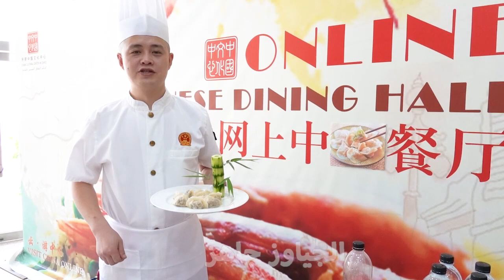المطبخ الصيني _الحلقة الـ14_الجياوز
حلقتنا الـ14 مع الجياوز (Chinese  Dumplings)...
لو هتعرف تعمل زي الطبق ده، علق بصورة مع الطبق اللي عملته اسفل البوست. أحسن صورة هيأخد صاحبها هدية مفاجأة! منتظرين تفاعلكم وصور اكلاتكم الجميلة!!